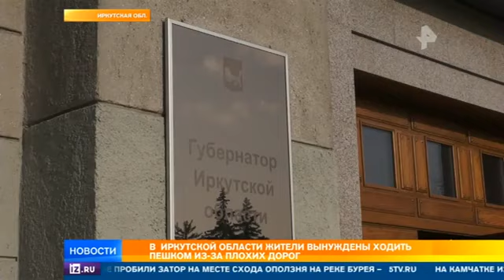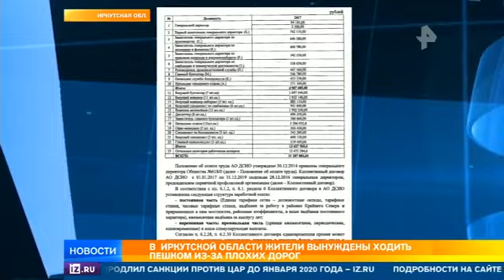в иркутской области жители вынуждены ходить пешком километры из за плохих дорог